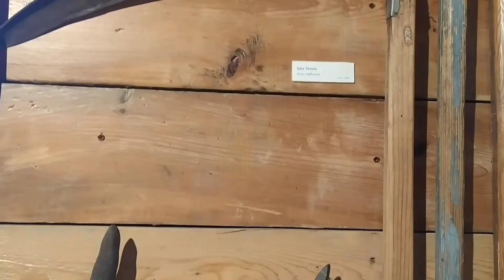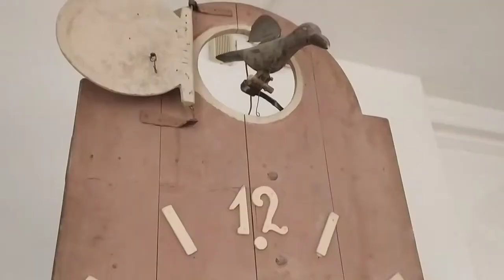TRADIZIONI TRENTINE: VISITA AL MUSEO DI SAN MICHELE ALL'ADIGE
Per scoprire le tradizioni trentine non c'è niente di meglio del Museo degli Usi e dei Costumi della Gente Trentina! Lo trovate a San Michele all'Adige, a circa 15 km da Trento. Un breve assaggio in questo video. A presto!